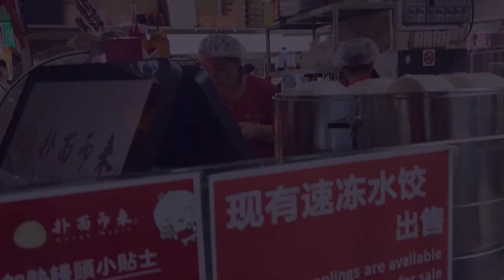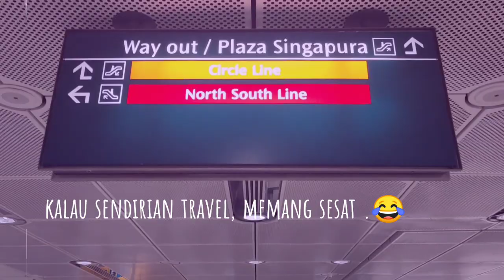Ice Cream Sandwich Tersedap pernah Saya Rasa